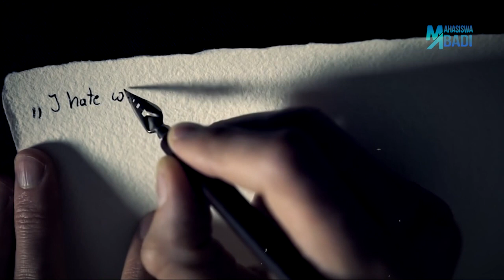Untung Milyaran ?! 7 BARANG SEHARI-HARI YANG SANGAT LAKU MESKIPUN TIDAK MENGIKLANKAN PRODUKNYA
Iklan digunakan perusahaan untuk memproomosikan produknya supaya diketahui masyarakat dan dibeli. Namun, percaya gak kalian kalau ada produk yang tidak pernah mengiklankan produk mereka tetapi tetap laku aja loh. Nah makanya kali ini kita mau kasih tau kalian 7 Barang Sehari-Hari yang Sangat Laku Di Pasaran Meskipun Mereka Tidak Mengiklankan Produknya menurut Mahasiswa Abadi.